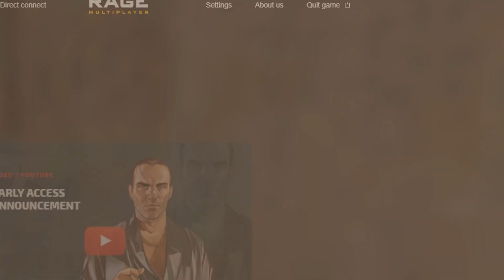ТИПИЧНЫЕ КАПТ ДНИ ВАЙСОВ #4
prod by:  @
for movie: @ WISE